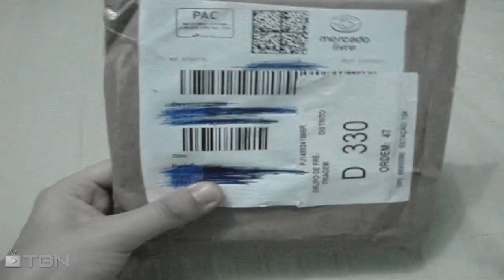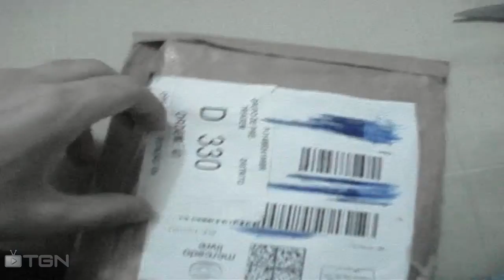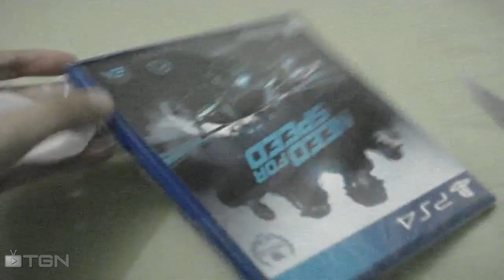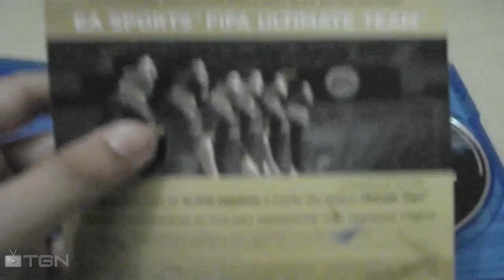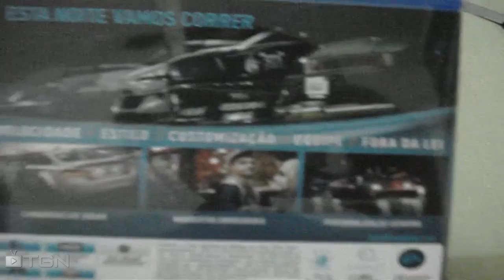Unboxing de um joguinho NOVO! LIVESTREAM hoje!